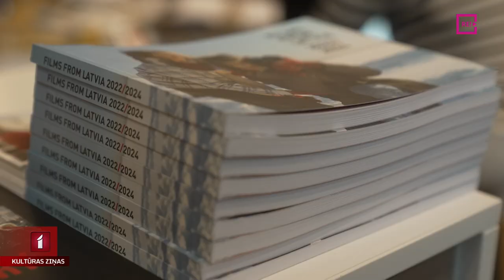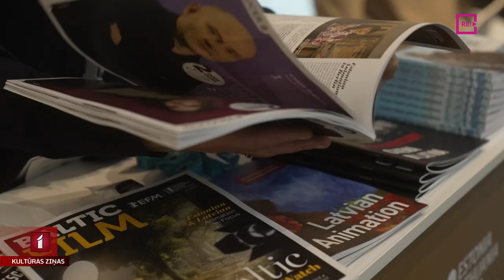Berlīnes kinofestivāla fokusā Baltijas valstis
Kā jau Kultūras ziņās stāstījām Kultūras ziņās, atklāts Starptautiskais Berlīnes kinofestivāls, kas iezīmē jaunā kino gada sākumu. Galvenajā konkursa skatē šogad 19 jaunas filmas. Konkursa programmā ir pārsteidzoši daudz melodrāmu un komēdiju, kam līdzās skarbi stāti par Ukrainas karu. Šogad Eiropas Kino tirgū pēc vairāku gadu gatavošanās tiek piedāvāts industrijas pasākumu kopums, ar nosaukumu “Baltijas valstis fokusā”. Turpina Daira Āboliņa no Berlīnes.